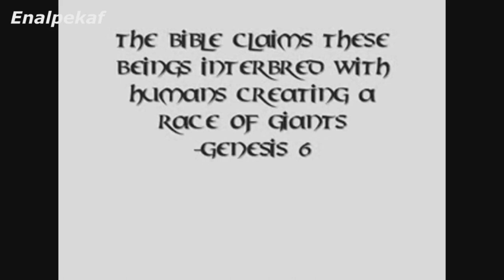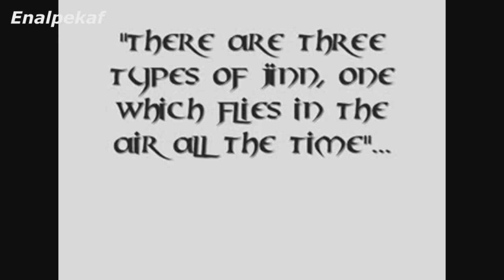Mask - The Watchers That Fly Above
Kevin Kinnu Poem
Put a name/face 🎭 on a Plane
Aerial players in the Game
Egyptian hieroglyphs of Craft
Dating to times ⏳ Past
Designs that are off Line (not symmetrical)
Sky Jesters 🃏🛩️✈️ having their Laugh
Do you see the Clues
All the different Hues
Or are you on the Ship of Fools
Warning:  Disclaimer, We Give No Medical advice in this audio audio is fictional in this video! We Give No Medical advice in this audio audio is fictional in this video! this medical disclaimer is a statement declaring that the content on this video is for informational or educational purposes only and does not substitute professional medical advice or consultations with healthcare professionals.

Community Guidline  Disclaimer, The points of view and purpose of the video is not to bully or harass or Hate anybody but rather share that opinion and thoughts with other like minded - individuals curious about the subject.
We Give NO Medical Advice what's so Ever in this Video, Fictional Audio from Sci Fi Audio book